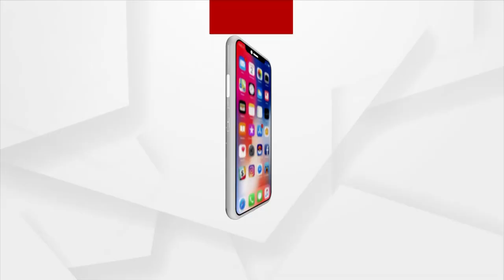BHAGYA BHABISYAT | 3 Dec 2021 | Argus News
BHAGYA BHABISYAT